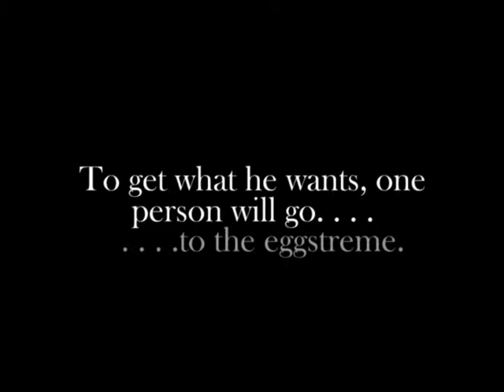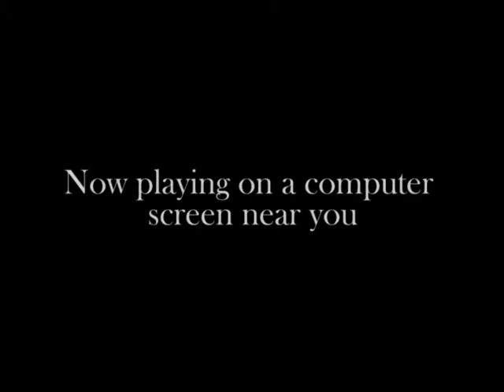TRAILER: "Shell Shock"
A hired agent returns from a previous mission to a less-than-warm welcome. "Shell Shock" (2012) - An Odell Family Film - Produced by Doofus Films, Unincorporated.